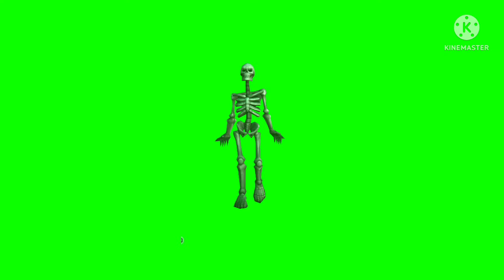Green screen animation video/Green screen animation skeleton video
Thanx  YouTube
Thanx all of you.